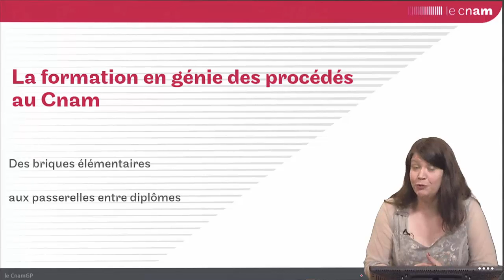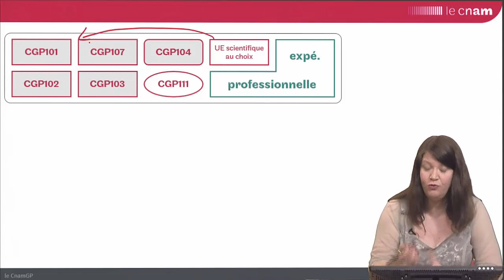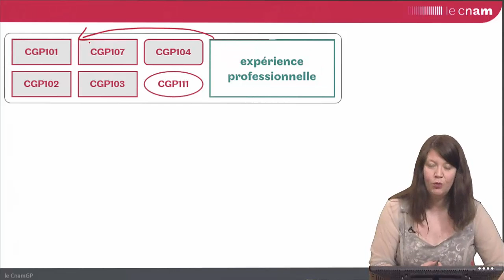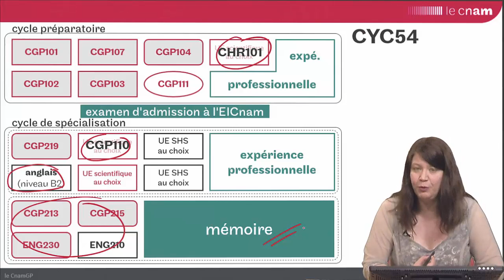GPIP : des unités d'enseignement aux titres et diplômes en génie des procédés au Cnam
Présentation du fonctionnement à la carte des formations en génie des procédés au Cnam.